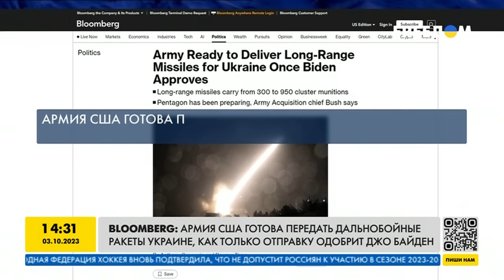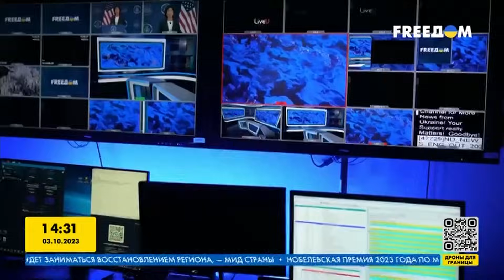НЕОЖИДАННО! АРМЕНИЯ АРЕСТУЕТ Путина?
Путина могут арестовать! Армения ратифицировала Римский устав, несмотря на возражения России. Данное решение поддержал парламент страны. За него проголосовали 60 депутатов. Кремль назвал решение чрезвычайно враждебным и отметил, что такой шаг будет иметь негативные последствия